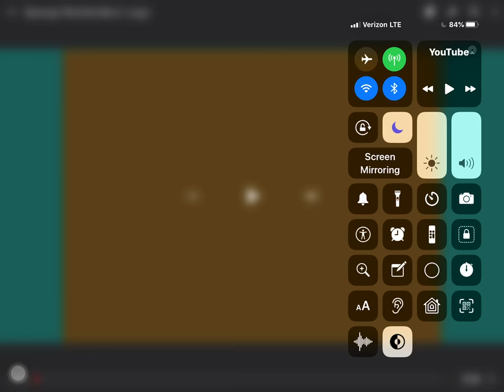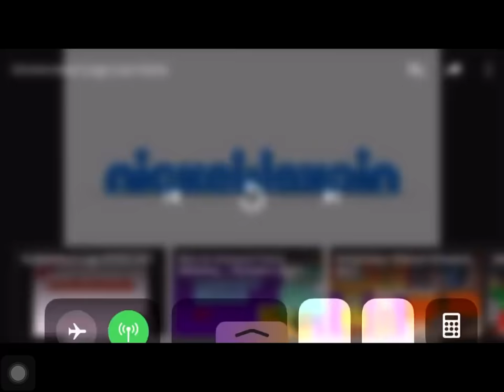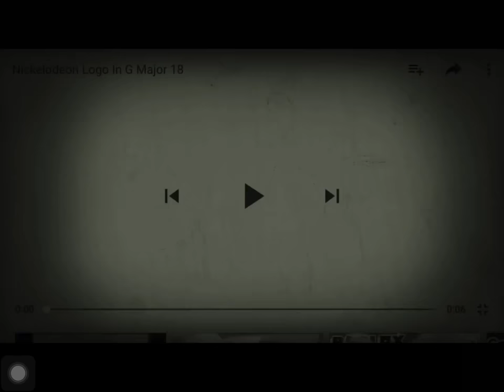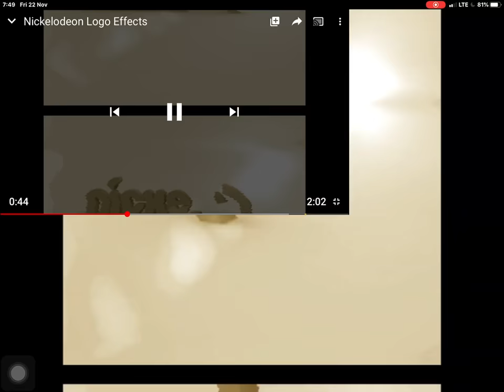Nickelodeon Effects 13